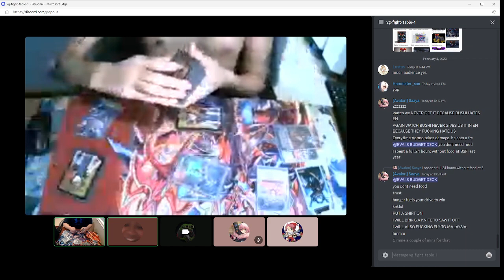Late Night clip of Nipple Vanguard